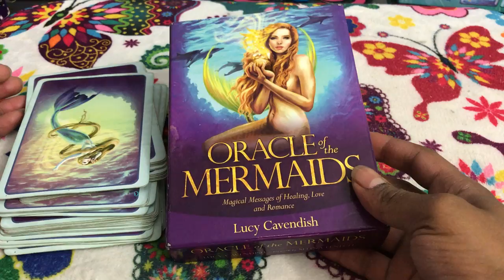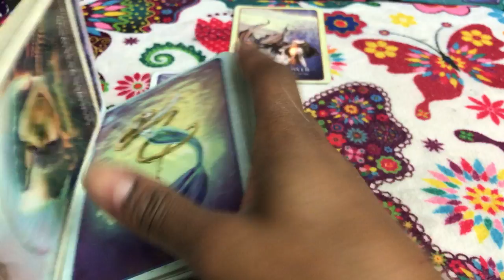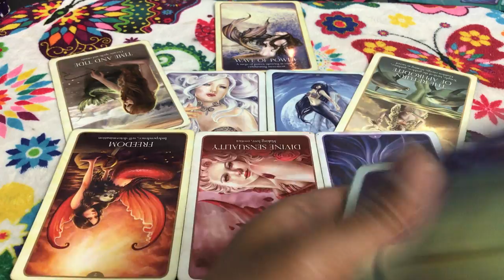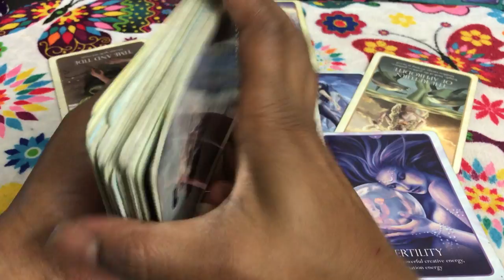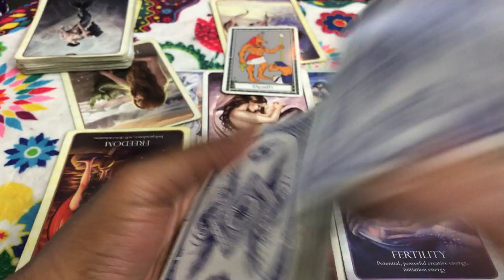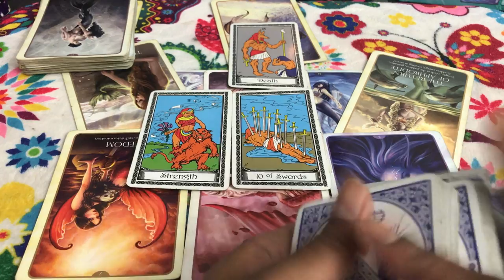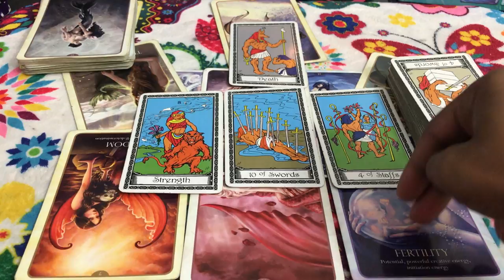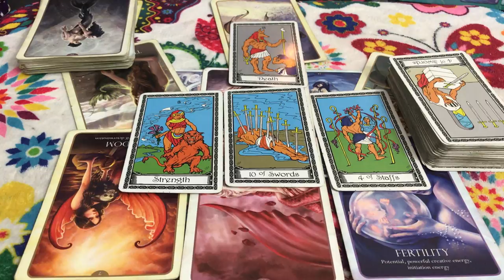🦋 (TIMELESS)) Virgo love reading. I new you were cheating. 9/11-18 TAROT TAROT